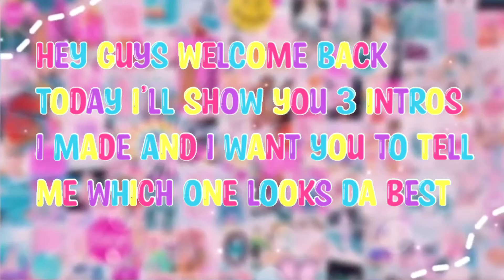I made 3 intros which one is da best